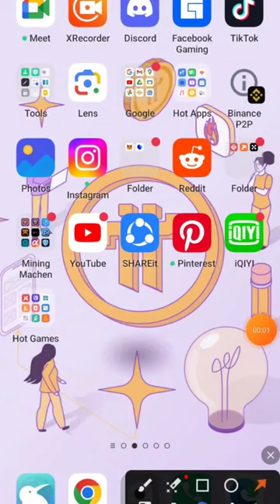athene network kyc